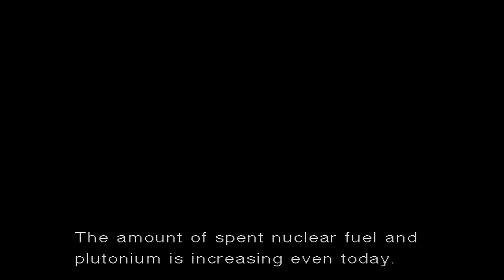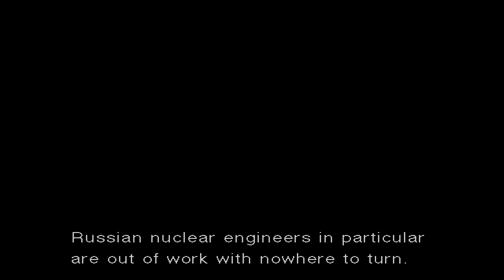Metal Gear Solid Twin Snakes: All Bosses / All Boss Fights and Ending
☆ Compilation of all boss fights in Metal Gear Solid the Twin Snakes using the GameCube emulator Dolphin in HD.

Metal Gear Solid Twin Snakes All Bosses All Boss Battles Gamecube 4k 1080 MGS Twin Snakes